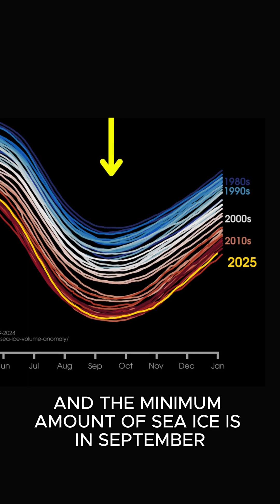Are you aware of how much sea-ice we are losing at the North Pole? 🧊🫠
This video shows how Arctic sea ice is melting faster each year. Melting is strongest in summer, when sunlight lasts all day, leaving less ice by September. Without ice reflecting sunlight, the ocean absorbs more heat. This shift also affects ocean currents and may raise sea levels. Urgency is emphasized, since Arctic ice plays a major role in global climate. 🏔️🌎♻️🔥🌊